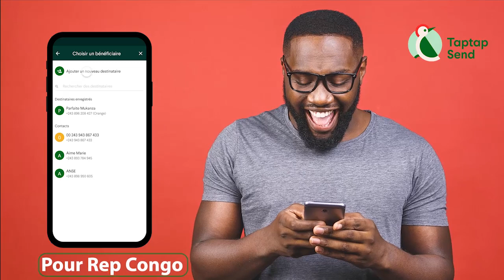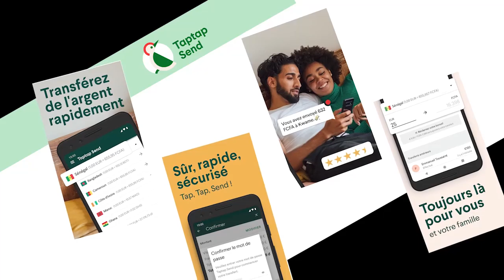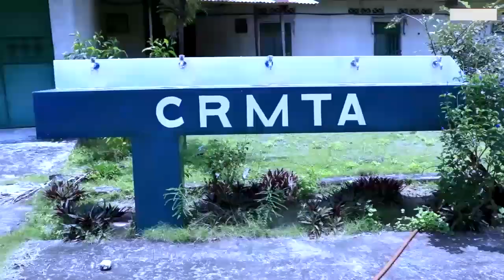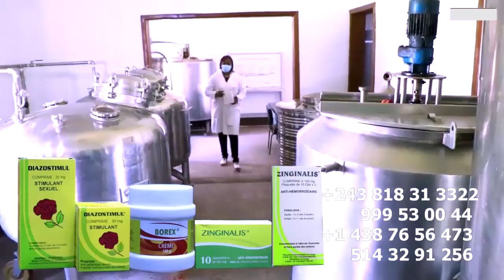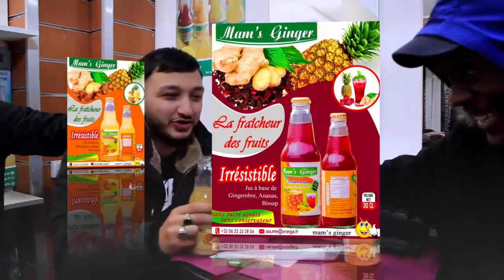Le Corps Du Chris Doit Suspendre MIKE KALAMBAY Et MOISE MBIYE Ou FATSHI Doit Supprimé L’église En RD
Le Corps Du Chris Doit Suspendre MIKE KALAMBAY Et MOISE MBIYE Ou FATSHI Doit Supprimé L’église En RDC